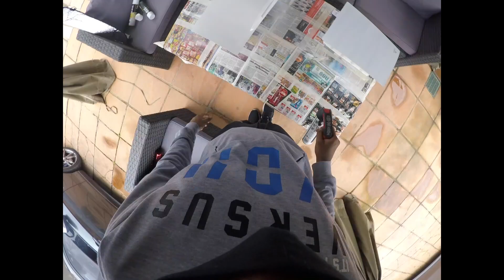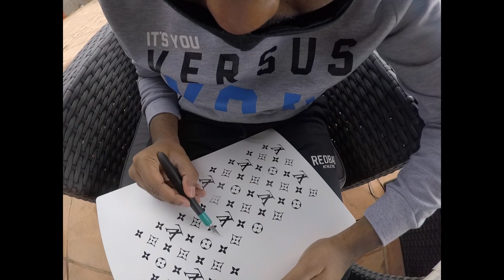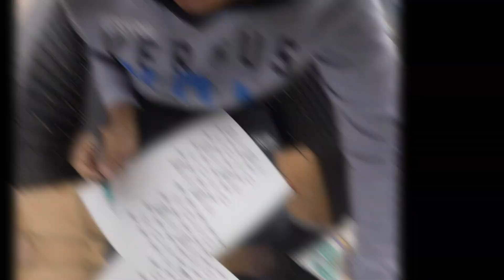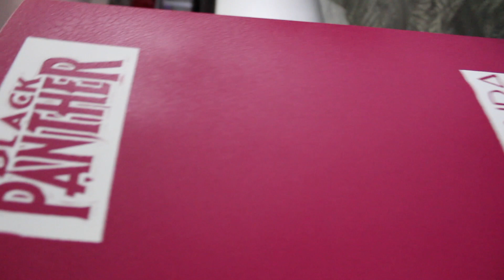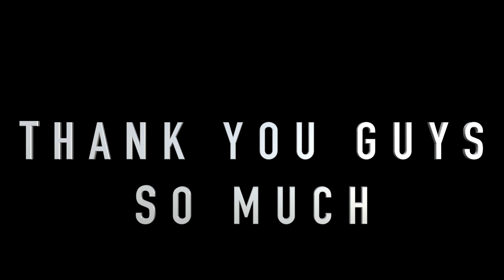I Customize My PS5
Custom PS5
DIY custom PS5

I just want to say thank you guys for all the love and support on my channel. I know I’m not streaming as often and all that will change. Please show love to the channel I will appreciate it so much thank you guys love you 💯💯💯💯💯💯